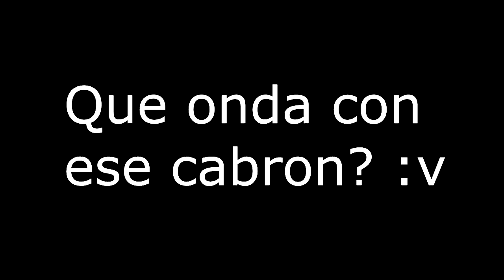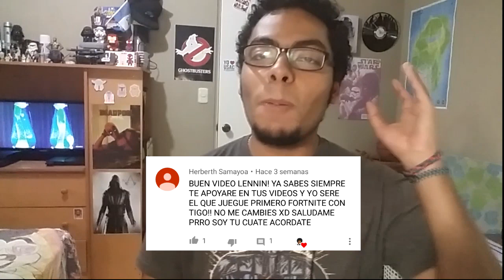JUGANDO la COPIA de FORTNITE!! // CREATIVE DESTRUCTION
Un dia de estos encontrare a Overpol y voy a cobrar mi venganza :(
¡¡MUCHAS GRACIAS POR EL APOYO!! Les mando un fuerte abrazo a cada uno de ustedes.
¡¡COMPARTAN CON SUS AMIGOS PARA SEGUIR CRECIENDO CADA VEZ MAS!!